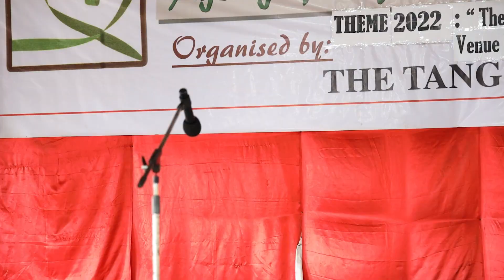Tangkhul Traditional & Classical Musical Instruments showcase on International Day of Older Persons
Tangkhul Traditional Musical Instruments consist of Trumpet (Talla), Traditional One Stringed Fiddle - Violin (Tingteila),  Traditional Flute Showcased by Tangkhul Naga most Talented & Professional Classic Musicians on International Day of Older Persons Programme under the Theme of "The resilience and contributions of older women" on 1st Oct, 2022 at Bumrei, Hungpung, Ukhrul Dist organised by Tangkhul Kharar Long, DSWO and SFE.